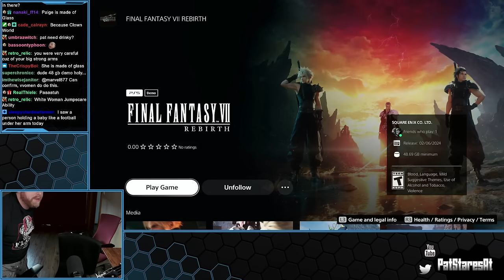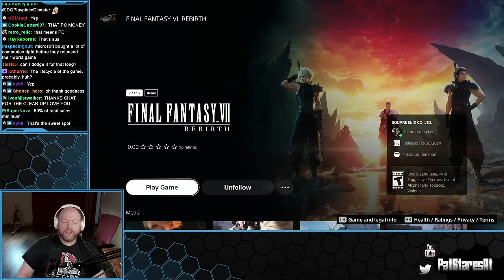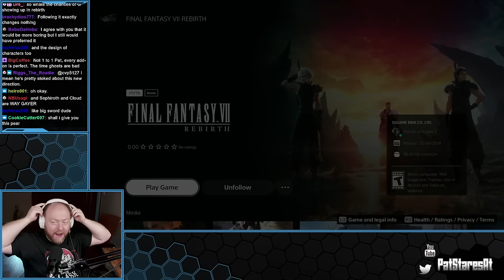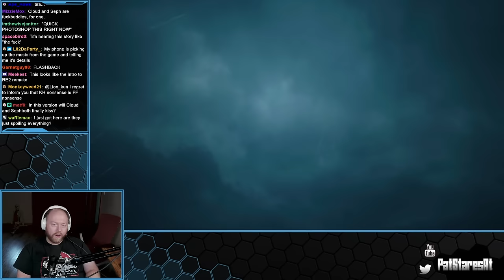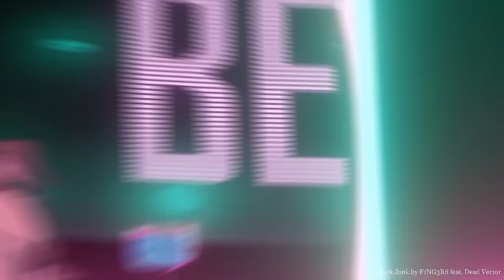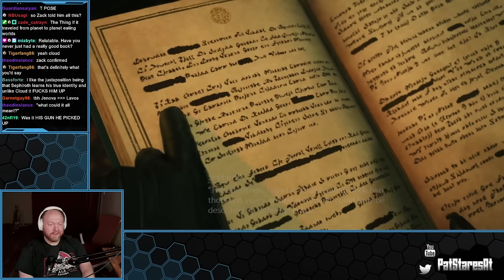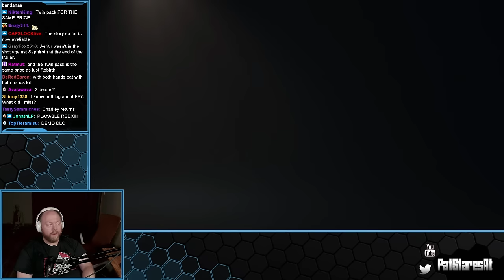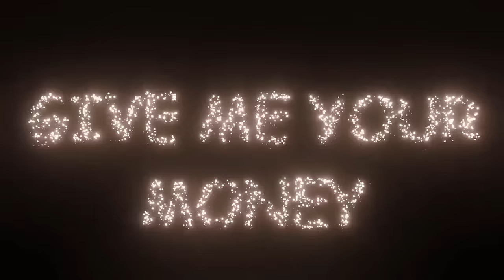Pat Stares At FF7 Rebirth Demo!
0:00 Pre-Stream
47:10 Gameplay